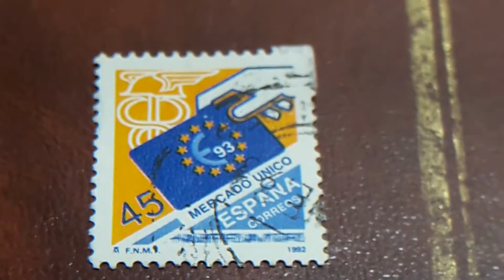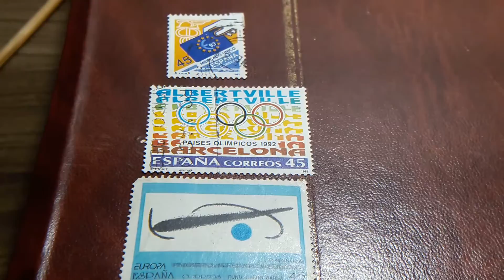sellos ESPAÑA DE 45 PTAS 2 DE 1992 Y 1 DE1993